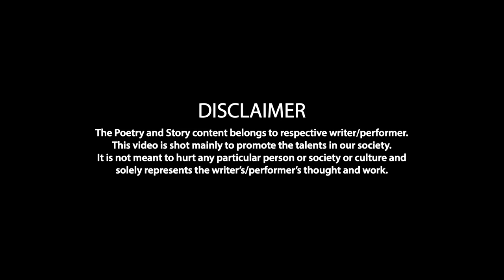Guiness World Record Holder Life Experience | Soni Chaurasia || Kathak Dancer || Kuch Ansuni Goonj 3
Soni Chaurasia has made record for continuous dancing Kathak for 124 hrs. Hear out her life experiences and struggle she hoped through in her life.

Shot on - 19th January 2020

Stay home Stay Safe. Enjoy Kuch Ansuni Goonj.

कुछ अनसुनी🎤. "गूंज"

शिव के डमरू का तड़ित नाद, काशी करती है अभिनंदन ।
तुलसी, मुंशी, बुद्धा की, कुछ अनसुनी गूँज का स्पंदन ।।

Kuch Ansuni Goonj is an open mic for the artist in Poetry, Storytelling, Singing, Stand Up Comedy which is based in Varanasi, India.

Social Media Promotion Partners:
Wanderers Of Varanasi - Wanderer, Food Jockey and Food Blogger

Media Partners:
Eklavya Bhagat